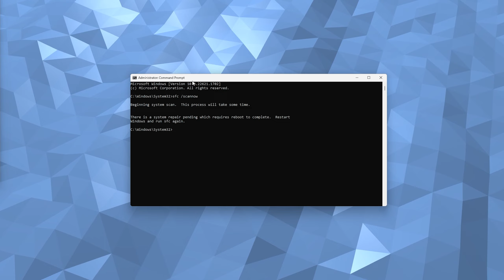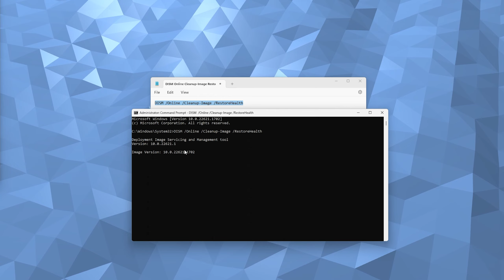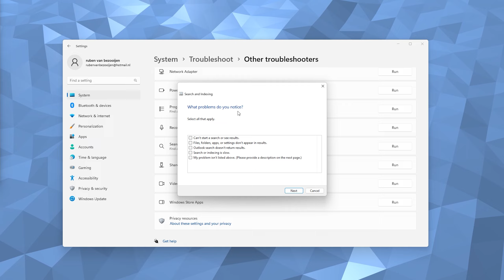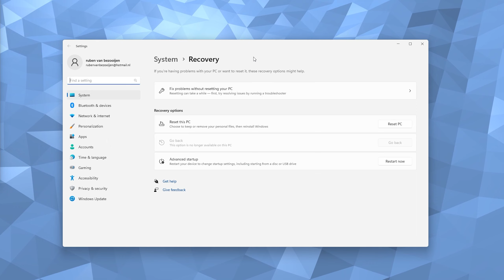How to Repair Your Windows 10/11 Computer in 3 Easy Steps!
Best Methods to Fix and Repair Windows on Windows 10 and Windows 11

Are you experiencing issues with your Windows operating system? Don't worry! We have compiled a comprehensive tutorial to help you diagnose and fix common problems on both Windows 10 and Windows 11. Whether you're encountering system errors, drive corruption, or update-related issues, we've got you covered. Let's dive into the best methods for resolving these problems.